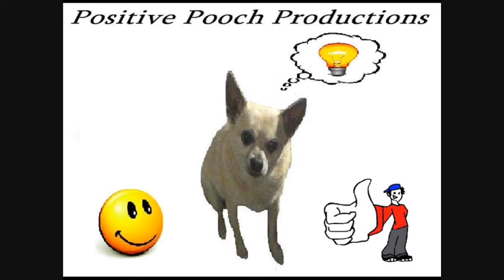ME SINGING IF I ONLY HAD A BRAIN FROM THE MOVIE THE WIZARD OF OZ!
this is a video of me singing if i only had a brain from the movie the Wizard of OZ. This is one of my favorite movies so I had to do a tribute to it. I know it is not that great. The point was to have some fun and I accomplished just that.